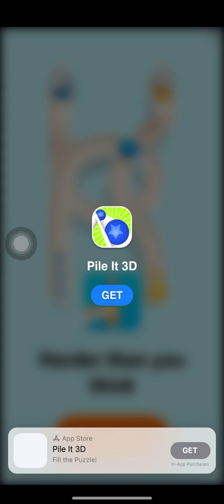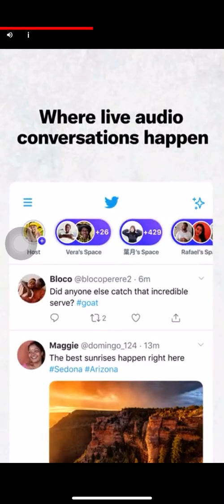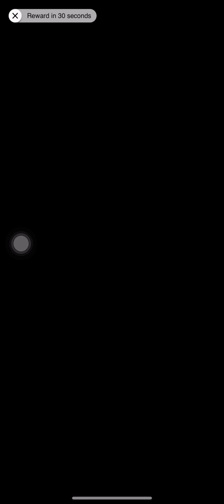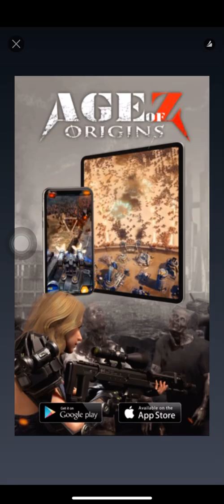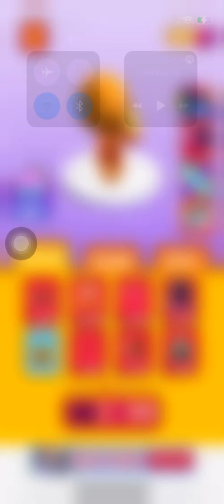Blob Runner 3D Board Madness Final Board Madness 5 Level The Final Board